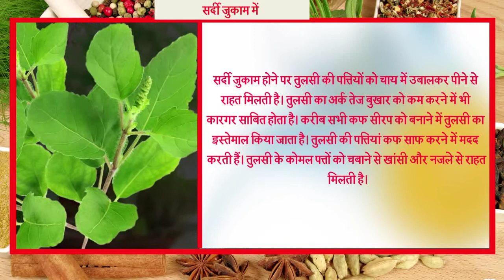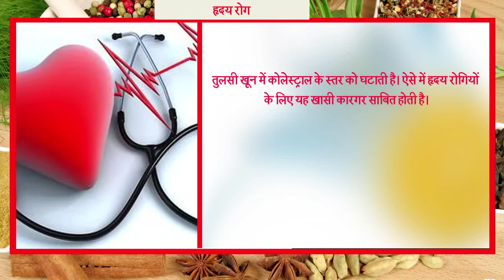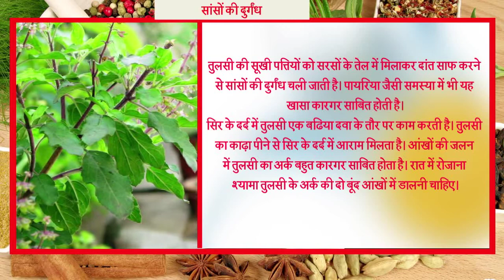हज़ारों बीमारियों की दवा हैं तुलसी इसी लिए कहलाती हैं माँ | Tulsi Health Benefits and It's Miracles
सर्दी जुकाम में लाभप्रद
सर्दी जुकाम होने पर तुलसी की पत्तियों को चाय में उबालकर पीने से राहत मिलती है। तुलसी का अर्क तेज बुखार को कम करने में भी कारगर साबित होता है। करीब सभी कफ सीरप को बनाने में तुलसी का इस्तेमाल किया जाता है। तुलसी की पत्तियां कफ साफ करने में मदद करती हैं। तुलसी के कोमल पत्तों को चबाने से खांसी और नजले से राहत मिलती है।

Thank You So Much By : Ayurved Samadhan

Check out new videos of Ayurved Samadhan